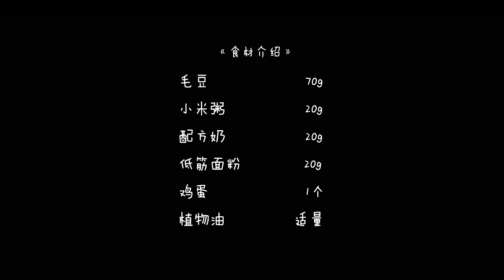【毛豆小米糕】鲜嫩中透着奶香和米香，口感相当棒！【拾味爸爸】